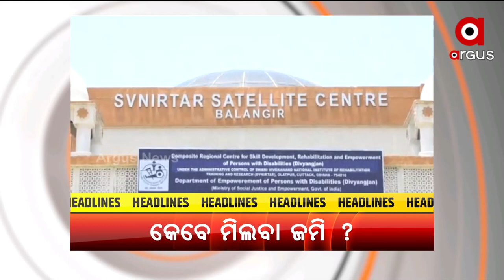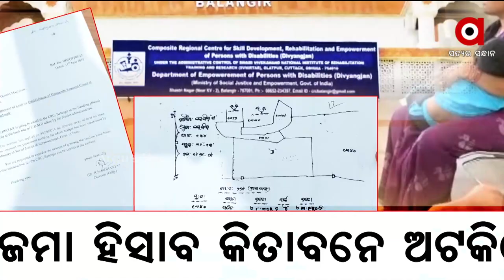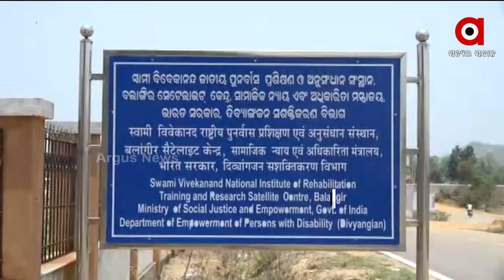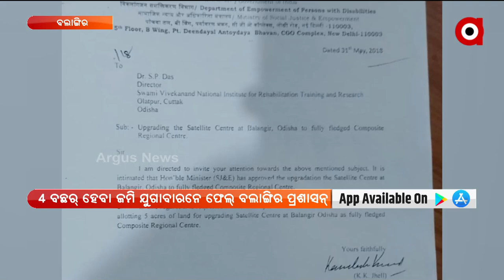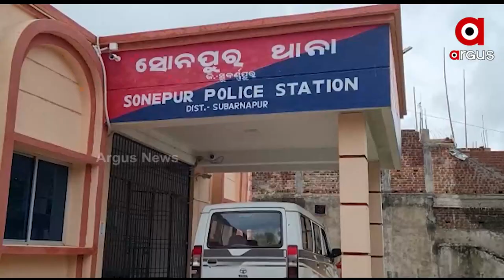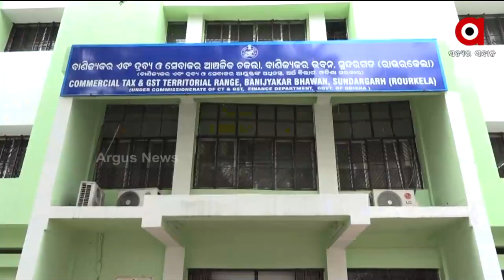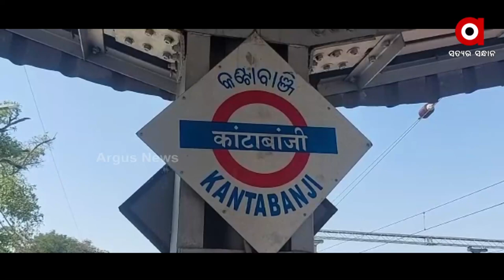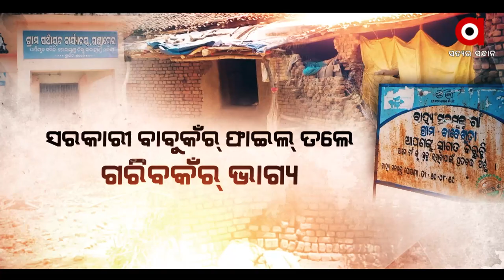Nuakhai Express | 6 July 2022 | Argus News